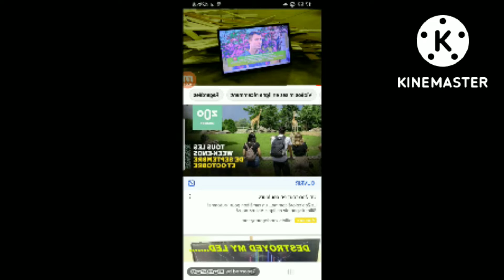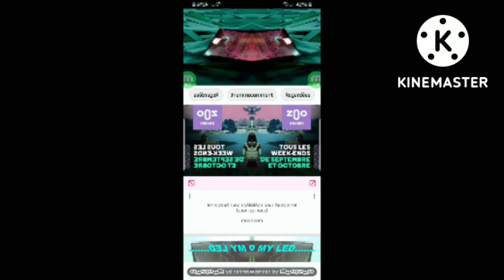kőv azrőfed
nzn